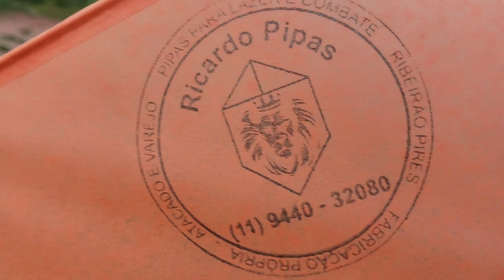PIPA DRONE ATACA NOVAMENTE - ROUBEI FRUTA DO VIZINHO